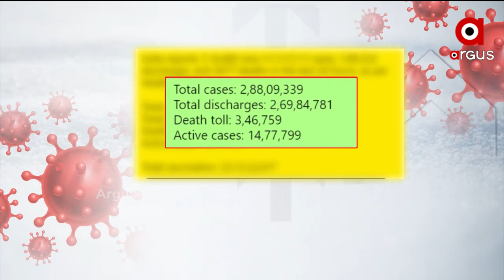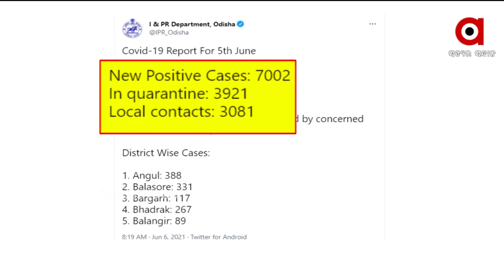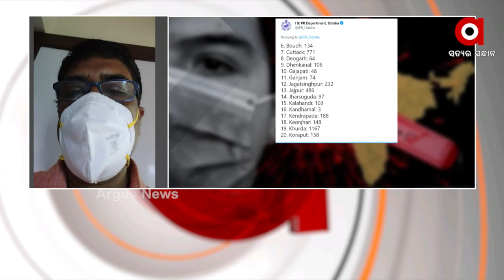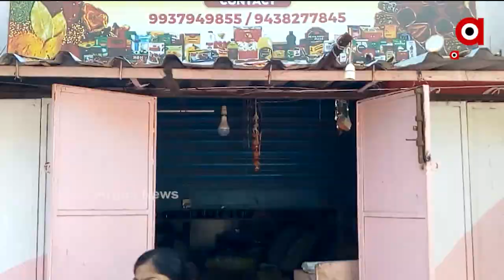MADHYANHA KHABAR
ଦେଶରେ ଲଗାତର କମୁଛି କରୋନା…
ବିଜେଡି ସାଂସଦ ଅମର ପଟ୍ଟନାୟକଙ୍କ ଉପରେ ବର୍ଷିଲେ ଲେଖାଶ୍ରୀ ସାମନ୍ତସିଂହାର…
ଉଦଳାରେ ଯୁବ ବିଜେପି ନେତାଙ୍କୁ ହତ୍ୟା...
ମାଡି ଆସୁଛି ଚିଲିକା ... ଲୀନ ହେବାକୁ ବସିଛି କୃଷ୍ଣପ୍ରସାଦ ବ୍ଲକର ୭ ପଞ୍ଚାୟତର ୪୦ ଖଣ୍ଡ ଗାଁ...
ଓଡ଼ିଶା ଉପରେ ଆନ୍ଧ୍ରର ନଜର... ଗଜପତିର ରାୟଗଡା ବ୍ଲକରେ ଧସେଇ ପଶିଲା ଆନ୍ଧ୍ର...
ଭେଟେରାନ ଅଭିନେତା ଦିଲ୍ଲୀପ କୁମାର ପୁଣି ଅସୁସ୍ଥ…